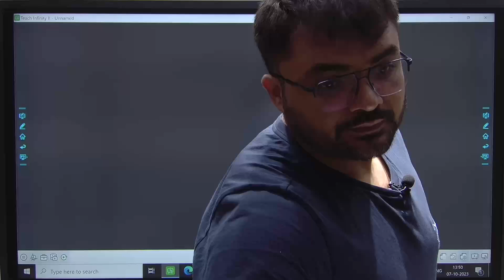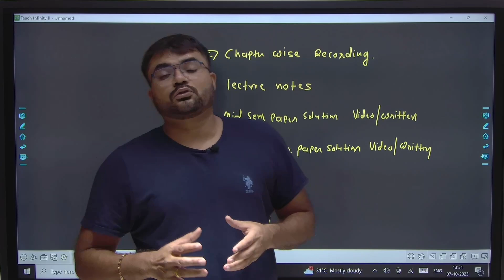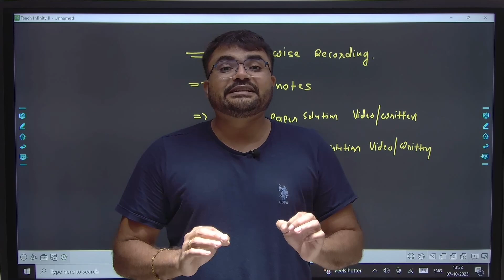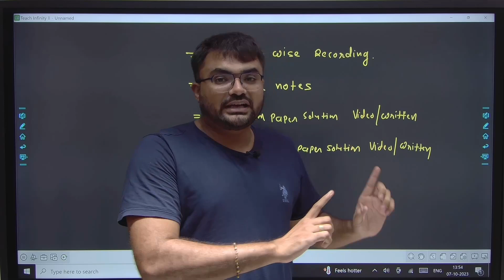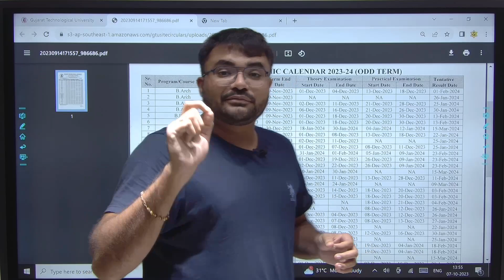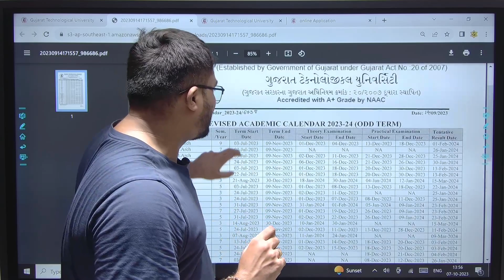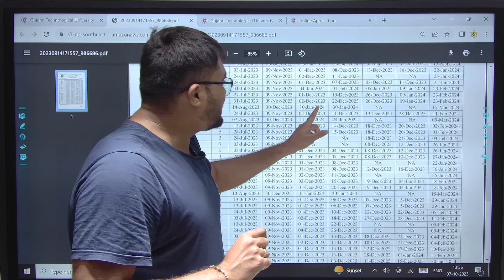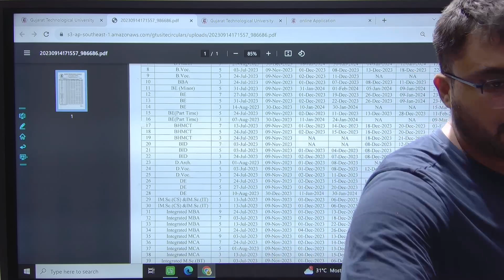GTU - SEMESTER -1 - DEGREE - EXAM DATES